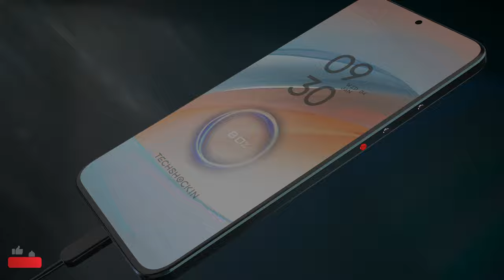Redmi Note 12 5G First Introduction 2022 : Official trailer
Features of Xiaomi Redmi Note 12 5G (2022) :-
Redmi Note 12 5G...concept by tech shockin
Redmi Note 12 5G price in India is expected to be Rs.6 GB - 128GB INR 19,990 /-
6GB - 256GB INR 21990
Redmi Note 12 5G Expected to be launched on Jan 2022. This is 6GB RAM / 128 GB internal storage variant of Redmi which is expected to available in Black, white & gold.
After a huge success of Redmi phones in the last 2 years with the success wave riding on Redmi Note 12 5G pro to Redmi Note 10 pro to Redmi Note 11 and now to the Redmi Note 12 pro. The primary reason of success of Redmi Phones has been competitive pricing with the best specification. For Redmi , we expect the same and that Redmi would keep the pricing very competitive. With a need for higher speed,  more storage space, We expect Redmi Note 12 5G to be launched in India with 3 variants catering to the audience who look to spend under INR 18,990+k.

also known as Xiaomi Redmi Note 12 5G (2022)
 display having a resolution of 1080 x 2400 pixels 20:9 ratio (~401 ppi density). The screen is also protected by a Corning Gorilla Glass 5.The phone is available with 128GB.
The Redmi Note 11 successor

The Redmi Note 12 5G” Amoled display 6.7 inches  FHD+ (1080 x 2400 pixels) Amoled display that is protected with Corning Gorilla Glass victus. The handset is covered with aluminium and glass.
Qualcomm Snapdragon 4 Gen 1 5G global is the recently launched mobile platform processor from Qualcomm and holds the maximum priority to be seen in the Redmi Note 12 5G explains this as a platform that brings in premium features for the new tier of smartphones and is very well designed to support next-generation artificial intelligence(AI) technology along with superior performance.
We expect Redmi Note 12 5G to feature 108MP, 8MP & 2MP triple rear camera with the aperture to further go down at f/1.9 front camera 20MP